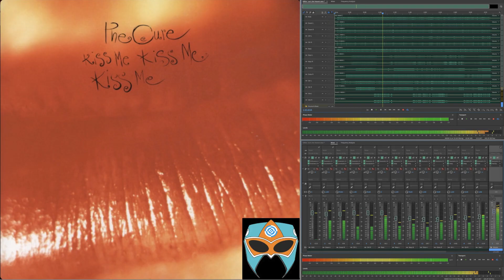The Cure "Just Like Heaven", del Album "Kiss me, Kiss me, Kiss me"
Multitrack de 14 canales
Mezclado en Adobe Audition (-14LUFS) por Mauricio Ramírez (Magú), Febrero 2024.

Nota: He colocado la versión .wav de esta mezcla en este enlace (para escuchar o descargar)